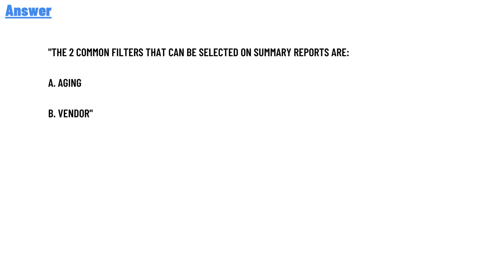What 2 common filters can you select on summary reports? (Select all that apply)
a. Aging
b. Vendor
c. Ship via
d. Transaction type
e. Distribution account